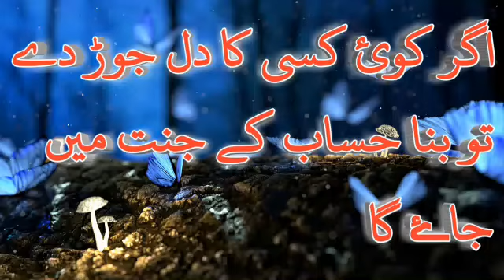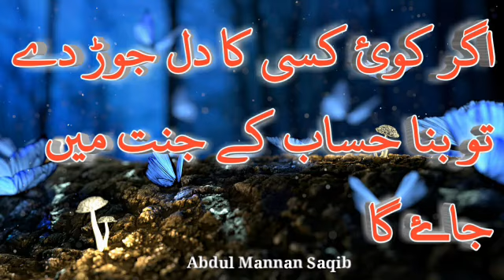Bagair hisaab kay jannat main jaye ga | Muhammad Raza Saqib Mustafai | Abdul Mannan Saqib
Agar koi kisi ka dil jor day to bina hisaab kay jannat main jaye ga. Short bayan . 5 minute bayan , islamic bayan , life changing bayan by Muhammad Raza Saqib Mustafai.

  Abdul Mannan Saqib